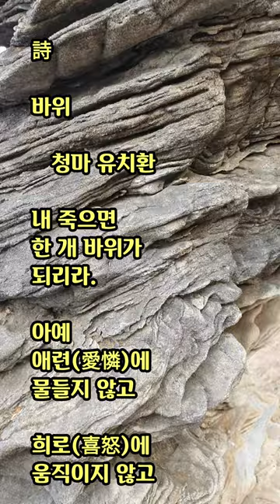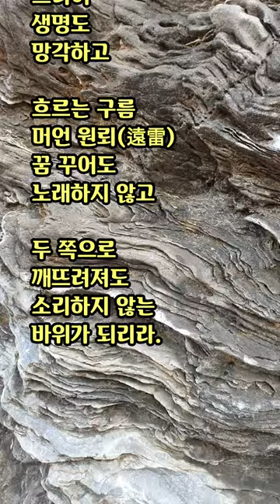바위 유치환 청마유치환 詩 바위 낭독 석송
바위 유치환 청마유치환 시 詩 바위 청마 유치환 낭독 석송

詩 바위 유치환
시 청마유치환
낭독 석송

내 죽으면
한 개 바위가
되리라.

아예
애련(愛憐)에
물들지 않고

희로(喜怒)에
움직이지 않고

비와 바람에
깎이는 대로

억년 비정의
함묵(緘默)에

안으로
안으로만
채찍질하여

드디어
생명도
망각하고

흐르는 구름
머언 원뢰(遠雷)
꿈 꾸어도
노래하지 않고

두 쪽으로
깨뜨려져도
소리하지 않는
바위가 되리라.

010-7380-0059 동영상제작 개인지도합니다

ㅡㅡㅡㅡㅡㅡ

ㅡㅡㅡㅡㅡㅡㅡㅡㅡㅡ
4시간에 동영상제작 기법 배우고 유튜브에 올리고 홍보방법까지 배웁니다.

4시간 개인지도 받으면 파워디렉터

ㅡㅡㅡㅡㅡㅡㅡㅡ